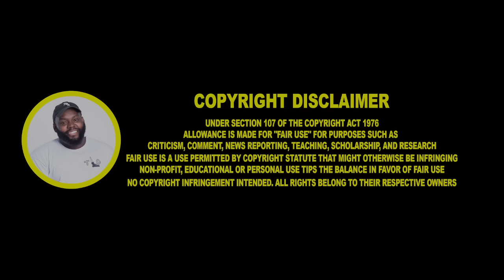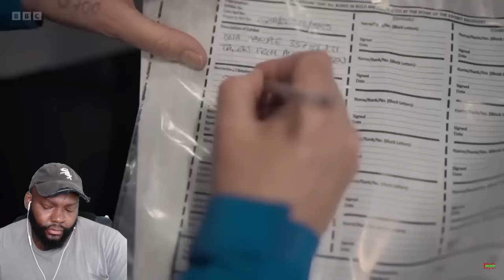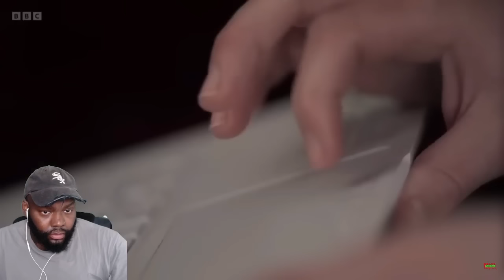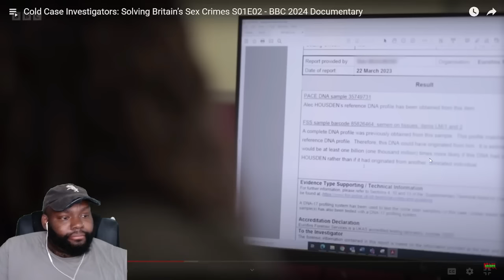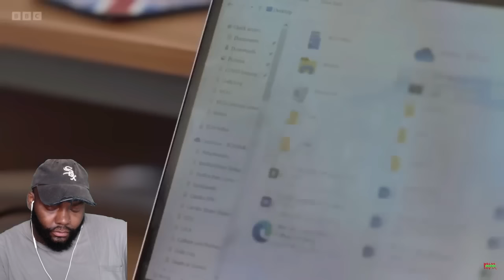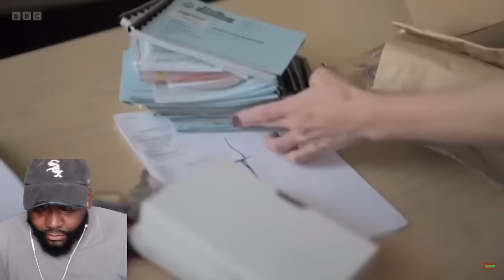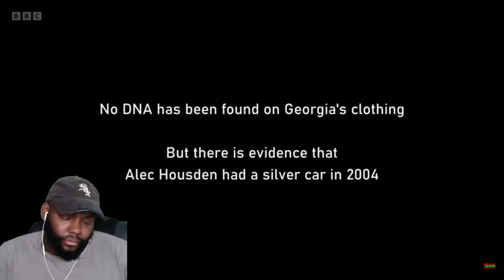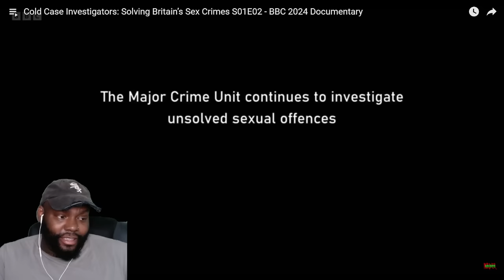CHICAGO DUDE REACTS Cold Case Investigators: Solving Britain’s Crimes S01E02 - BBC 2024 Documentary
CHICAGO DUDES REACTION TO Cold Case Investigators: Solving Britain’s Sex Crimes S01E02 - BBC 2024 Documentary